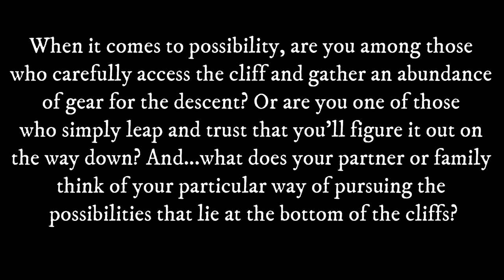Daily Update September 14, 2021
Soul Matters prompt: When it comes to possibility, are you among those who carefully access the cliff and gather an abundance of gear for the descent? Or are you one of those who simply leap and trust that you’ll figure it out on the way down? And...what does your partner or family think of your particular way of pursuing the possibilities that lie at the bottom of the cliffs?